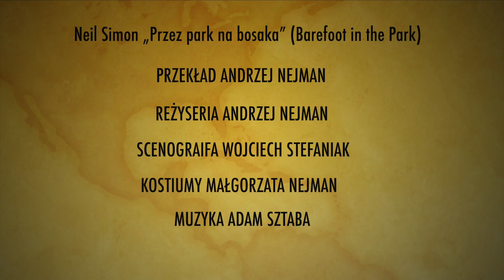Neil Simon "Przez park na bosaka" trailer